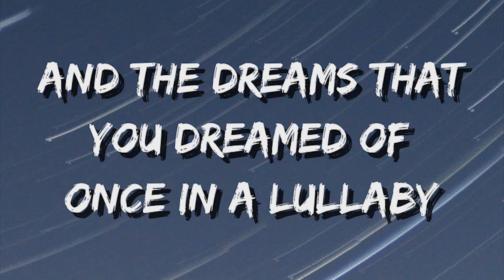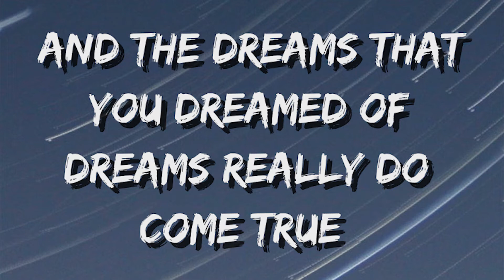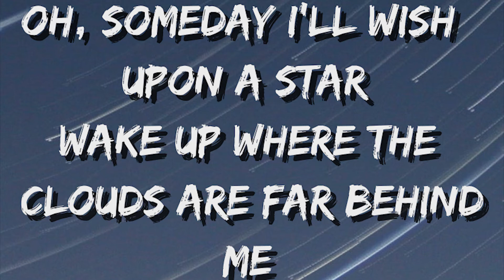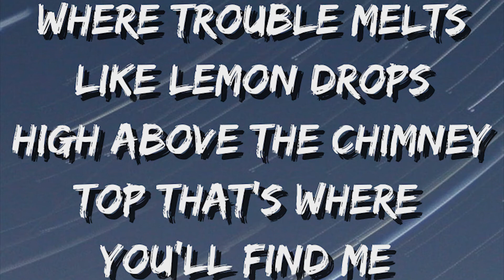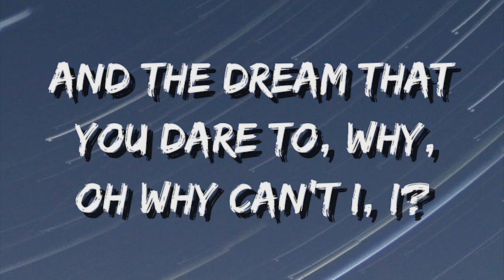Somewhere Over The Rainbow - Israel IZ Kamakawiwoʻole (Official Lyric Video) 🎵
Israel Kamakawiwo'ole Lyrics

"Somewhere Over The Rainbow / What A Wonderful World" by Israel IZ Kamakawiwo´ole

And the dreams that you dreamed of

Wake up where the clouds are far
Behind me

Well I see trees of green and red roses too,

Well I see skies of blue
And I see clouds of white
And the brightness of day
I like the dark

Are also on the faces of people passing by
Singing, "How do you do?"
They really sing, "I...I love you"

I hear babies cry and I watch them grow
They'll learn much more than we'll know
And I think to myself
What a wonderful world world

Oh, somewhere over the rainbow
Why, oh why can't I? I?